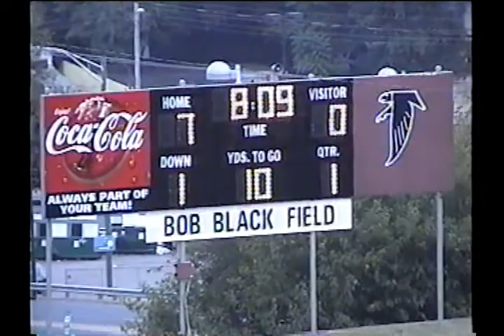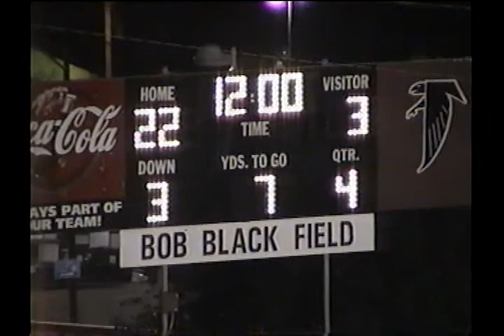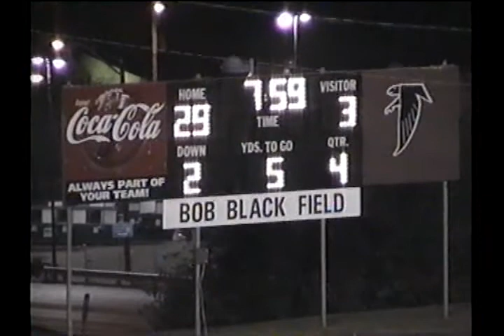2002 Fulton High School - Seymour High School (Support and Visit YouTube: Crazy J Cousins)